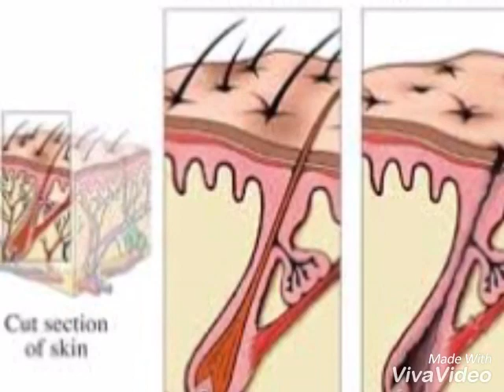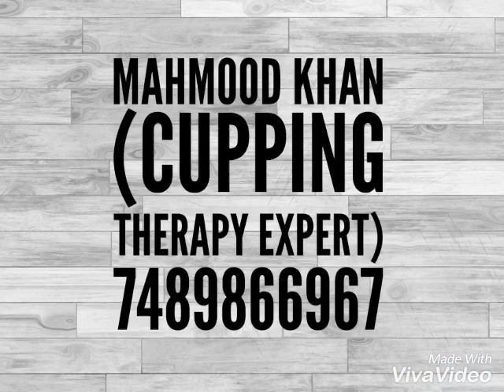Hair Treatment By Hijama Cupping therapy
Hair fall and Hair Growth can pe done by Hijama Cupping therapy easily without side effects and medicines.
As it detox blood from scalp and makes fresh blood to give new growth for hairs n stops hairfall.
Mohammad Mahmood Khan
(Cupping Therapy Expert)
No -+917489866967